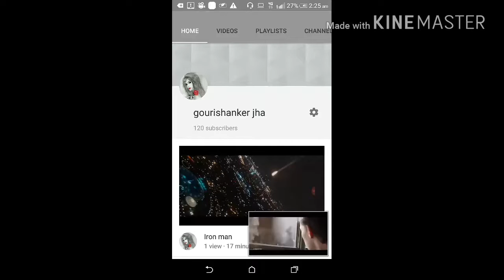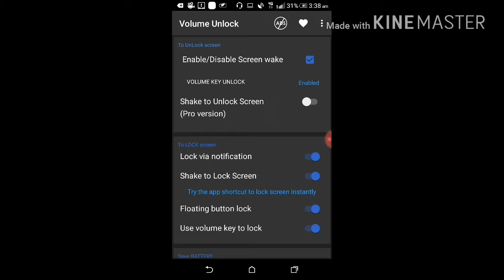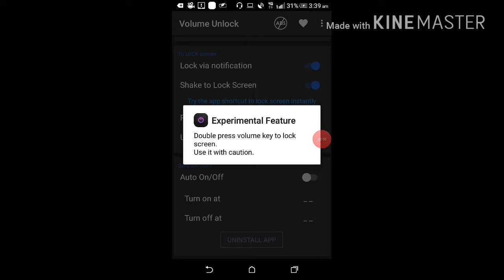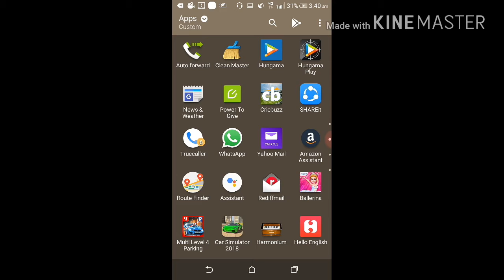Power button damaged not working solution use phone without power button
यह मैं थका इस मेथड से अगर आपके फोन का पावर बटन खराब हो गया रात को आपको फोन ऑन करने में दिक्कत होता है लेकिन आप फिलहाल पैसा नहीं खर्च ना चाहते हैं उसके लिए तो यह इस तरीके से आप फ्री में ही अपने मोबाइल का पावर बटन ठीक कर पाओगे अपने मोबाइल को यूज कर पाओगे अपने मोबाइल को